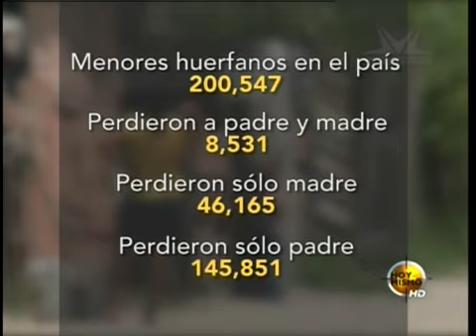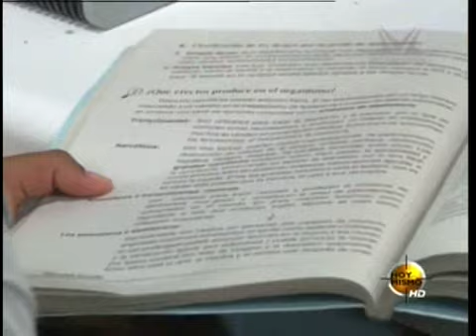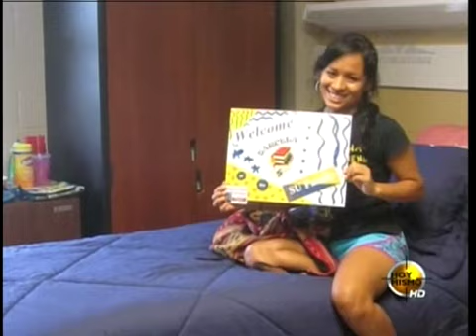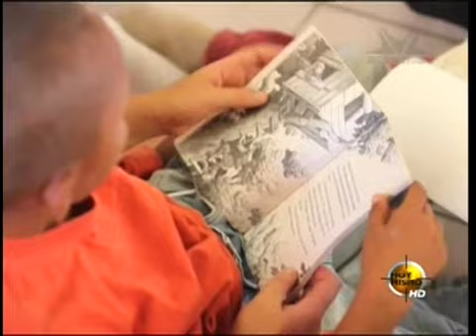TVC Porque Nos iMporta- Porque Nos Importa: "Hogar Emmanuel"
Televicentro TVC tvcplay TelevicnetroHN En los últimos cinco años se registra una marcada tendencia al crecimiento de los niños en riesgo social como producto de la desintegración familiar, la paternidad irresponsable o familias disfuncionales; cuyos efectos negativos se reflejan en gran parte de la niñez hondureña.